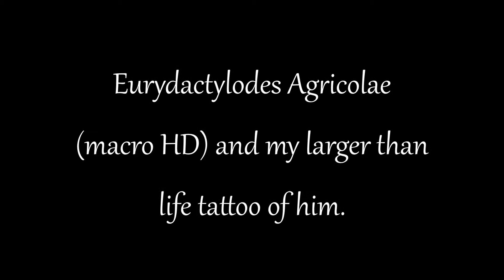Eurydactylodes Agricolae (macro HD) + Tattoo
One of the little guys :) I love him